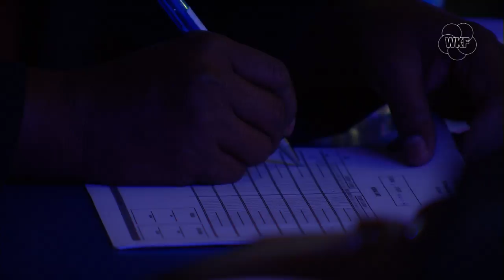Great Karate actions at Karate 1-Premier League in Dubai | WORLD KARATE FEDERATION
The best karatekas in the world are showcasing their abilities at the Karate 1-Premier League in Dubai with spectacular actions.

Continue watching on KARATE WORLD TV CHANNEL.  Sign up to have a front row seat to see the best Karate LIVE

Official World Karate Federation YouTube channel for the distribution and broadcast of Karate Championships.